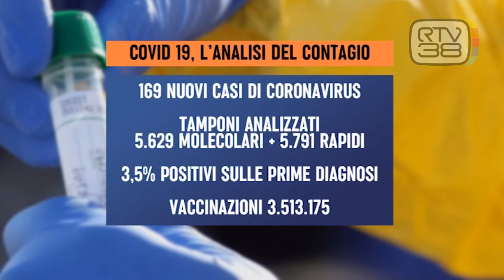CONTAGIO STABILE, RISALE L'INDICE RT